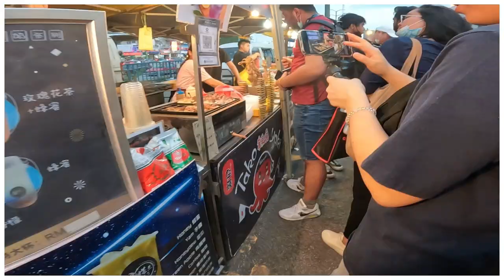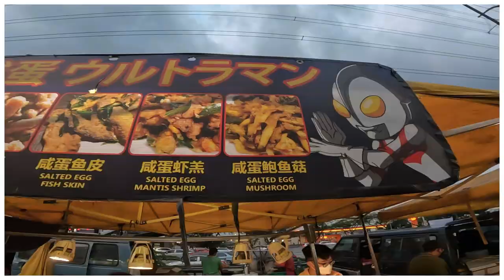Finally Met My Lost Japanese Friend Since 2 Years Ago | Longest Pasar Malam Connaught #100 (ENG SUB)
Salam & Hi guys, kembali lagi dengan episod terbaru kali ini. Pejam celik2 dah hampir genap 3 tahun jgak rasanya sya mnceburi Youtube ni. Memang x percaya dah smpai cecah 100 video. Banyak pengalaman manis & pahit untk mncapai ke tahap ini. Bukanlah satu perkara mudah, kandg2 ada yg mnjadi & kadng2 ada yg x mnjadi. Biasa lah lumrah hidup manusia xkn pernahnya selesa & pasti ada likunya trsndiri.

Ep kali ini, kita ada Japanese guest yg dh lama sngt x muncul dlm video sya. Finally, she's come back again after 2 tahun x brjmpa ngan dia. Welcome back to Malaysia again Hirona chan. Kalau x silap last jmpa dia ni sejak tahun 2021 lagi rasanya. Rasa x percaya pon ada dia dh kembali semula ke Malaysia utk smbung pngajiannya.

Btw, ini juga merupakan video terakhir buat Akari & Sayaka chan memandangkan mereka berdua dah pun pulang ke Jepun pada minggu lalu. Especially, terima kasih kpd Akari chan yg bnyk kali sntiasa ada dlm video sya spnjng 1 tahun dia mnjadi exchange student di sini. Tanpa Akari chan kenalkan smua rakan2 Japanese dia yg juga belajar di Malaysia, berkemungkinan channel ini xkn berkembang jauh smpai ke tahap ini. Terima kasih banyk2 Akari chan & skrng pon sya dh mula rindukn dia & kwn2 lain jgak 🙏.

If you guys want to follow Hirona chan channel, here is the link 👌:-
Hirona : @hirona_japan

►GEAR
- Camera Gear I use for Youtube : Sony ZV-1 📷 ( Good for indoor vlogging normally )
- Vlogging Outdoor : Go Pro HERO 10 📹 ( Cause it light & easy to carry anywhere )